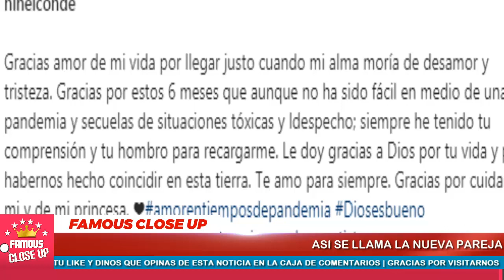🥰🔥¡ 𝗘𝗡𝗧𝗘𝗥𝗔𝗧𝗘 ! Ninel Conde en 𝗥𝗲𝗹𝗮𝗰𝗶ó𝗻 𝗱𝗲 𝗔𝗺𝗼𝗿 40/30 😱 Revelamos identidad de su Nuevo Amor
La noticia la dio la misma cantante, a través de sus redes sociales, cuando compartió una romántica postal en la que se le puede ver muy cariñosa al lado de su actual pareja.